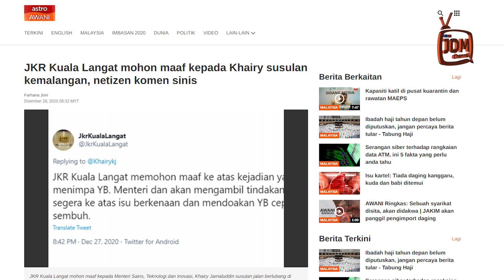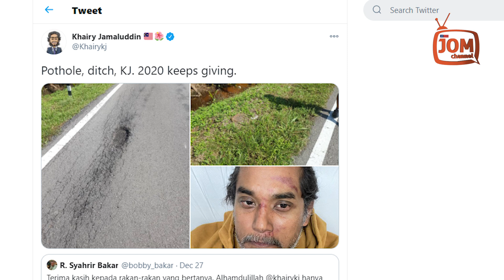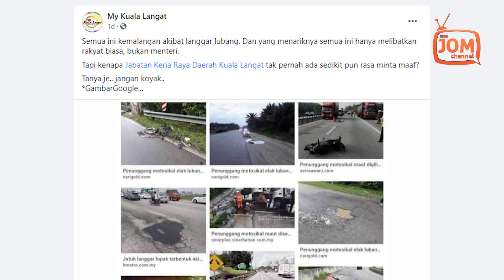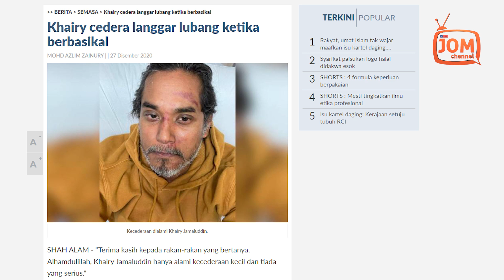RAKYAT MINTA JKR JANGAN ‘DOUBLE STANDARD’!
Young Syefura atau lebih dikenali sebagai Rara berkata dia telah membangkitkan aduan yang hampir sama tetapi masih menunggu kerja-kerja penyelenggaraan, selepas hampir lima bulan.

“Contoh aduan pasal keadaan penutup longkang dan permukaan jalan yang teruk akan membahayakan penduduk.